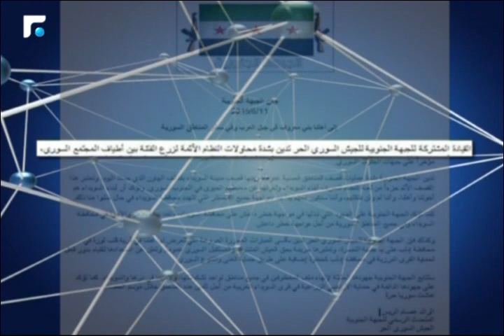النشرة الصباحية 13/06/2015